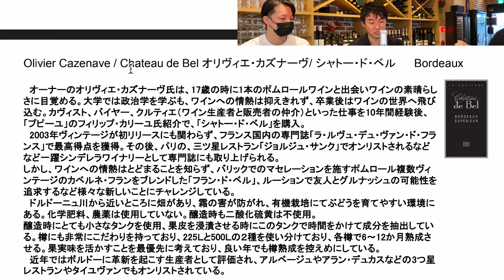🍷ソムリン週末ワイン定期便🍷2022年4月第1週 NV Olivier Cazenave Echappée Bel Rose オリヴィエ・カズナーヴ エシャペ・ベル・ロゼ